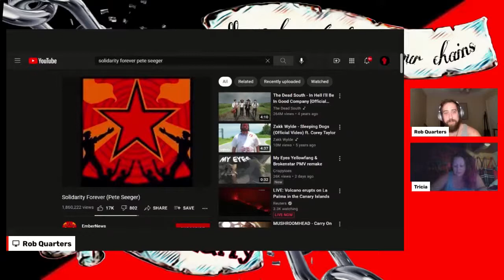Emma Goldman - Anarchism and Other Essays, Part IV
Rob and Tricia are continuing to read Emma Goldman's "Anarchism and Other Essays" and put modern context to it.

This is part IRob and Tricia are continuing to read Emma Goldman's "Anarchism and Other Essays" and put modern context to it.

This is part III of the series, with a new episode to follow each Monday!

and join us TOMORROW at 8PM Eastern for our weekly Current Events Stream!

of the series, with a new episode to follow each Monday!